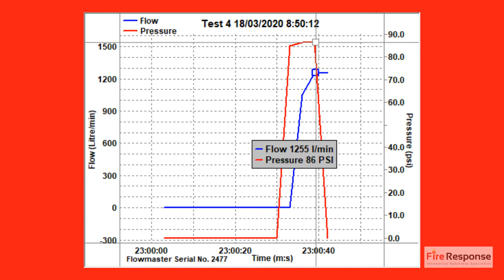Watercart Flowrate Testing and Foam Proportioning Testing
Watercart flowrate testing to ensure Foam induction nozzle is mixing foam effectively, capturing a foam sample for independent testing to ensure foam is being mixed accurately. If water delivery system on the machine is meeting the nozzle hydraulic requirements (i.e. providing the nozzle meets minimum international foam proportioning standards), foam mixture is matched to the foam nozzle, and system is proportioning effectively / accurately. then and only then can you feel comfortable that the watercart is appropriately setup to attempt to fight a diesel / oil fire onsite. To arrange testing of your equipment, contact our team at Fire Response for more details.